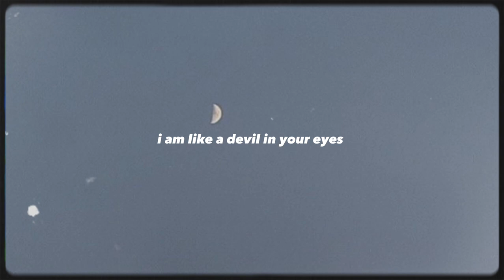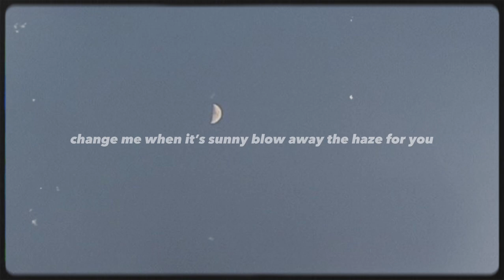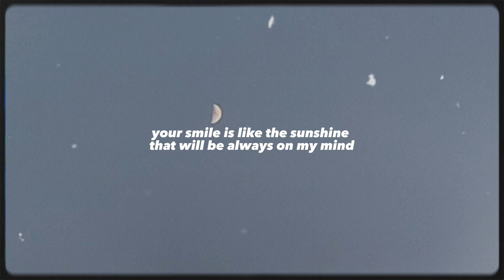Ai Yu Fan - Promise [English Lyrics] tiktok version | OST. Be Loved In House : I Do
🤍minmoongi🤍